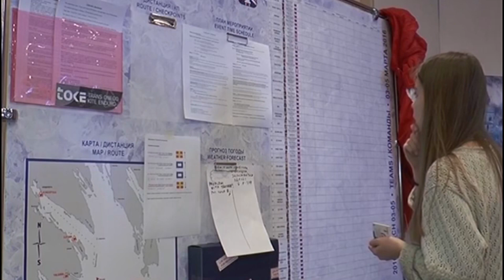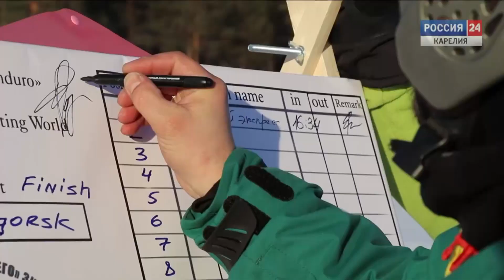TOKE Media Mix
Краткий видео-обзор кайт-марафона Транс-Онего разных лет, основанный на репортажах и сюжетах теле-радиокомпаний и съёмках участников (Дмитрий Парамонов, Фёдор Скорик, Олег Долженков).